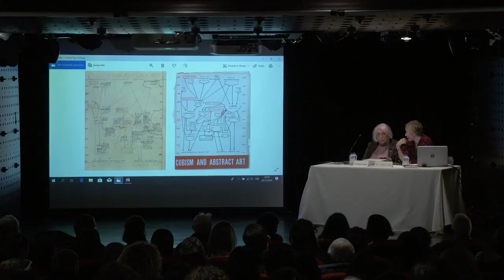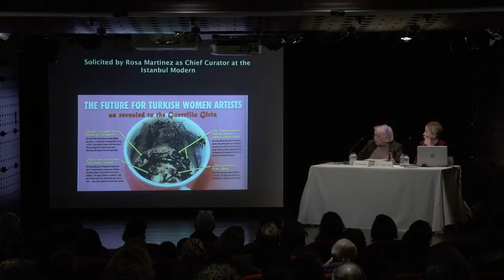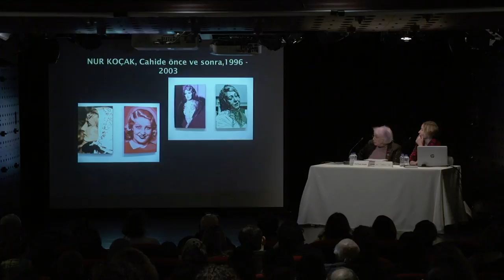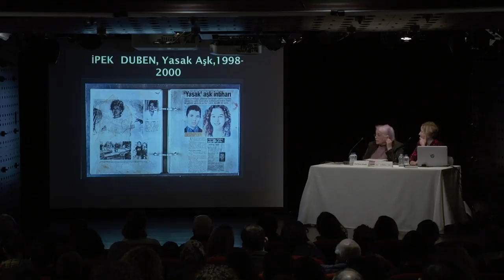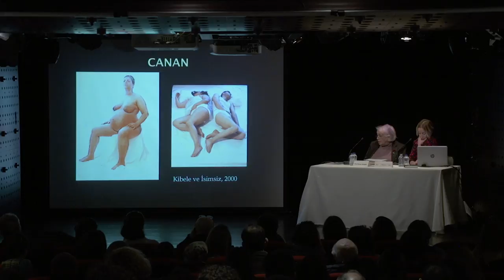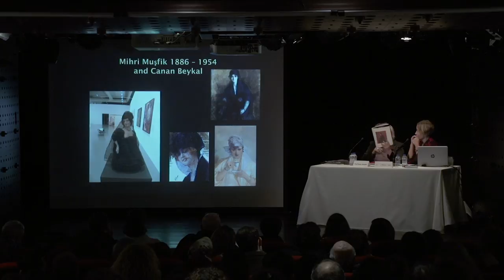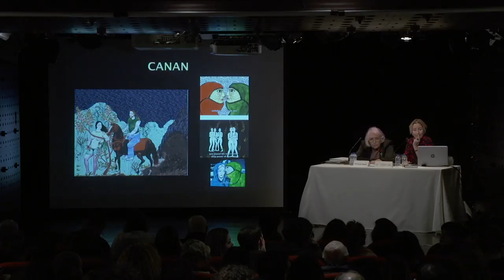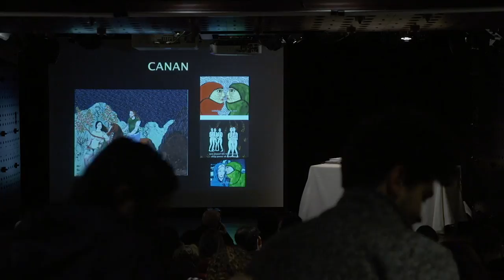Sanat Tarihi Seminerleri - Tomur Atagök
Başka Bir Sanat Tarihi Mümkün Mü?
Sanat Tarihi Yazımında Kadınlar Nerede?

Moderatör: Prof. Dr. Burcu Pelvanoğlu
Konuşmacı: Prof. Tomur Atagök

20/12/2018

Türkiye’de modern sanatın tarihini eksiksiz yazabilmek, gerek figür gerek manzara gerek kadın üzerinden öyküler anlatmayı gerektirir. Modernleşmenin çeşitli sembollerinin olması gibi, Türkiye’de plastik sanatlar tarihi de semboller üzerinden ilerlemiştir. Önce Nurullah Berk tarafından yazılan daha sonra piyasanın oluşumuyla yeniden Berk’in söylemlerini tekrarlayan metinlerde ise bu semboller görmezden gelinir; kendini arzu ettiği yerde, arzu ettiği sanat hareketlerine yakın olarak konumlandırmak yeğlenir. Modernleşmenin sembollerinden biri de kadın olduğuna göre, sanat tarihi yazımında bu “sembolün” nasıl ve hangi koşullar doğrultusunda görmezden gelindiği bu konuşmanın ana çerçevesini oluşturacaktır.